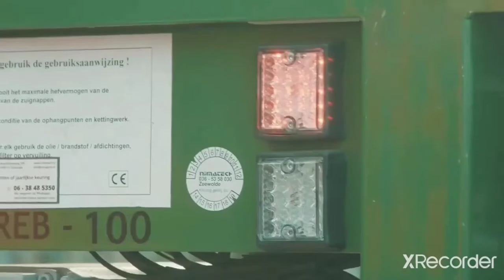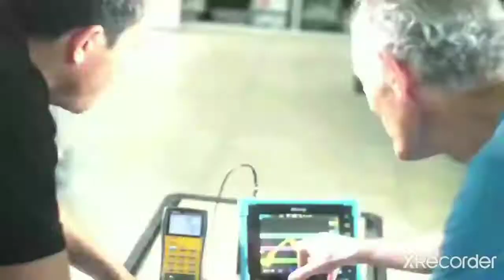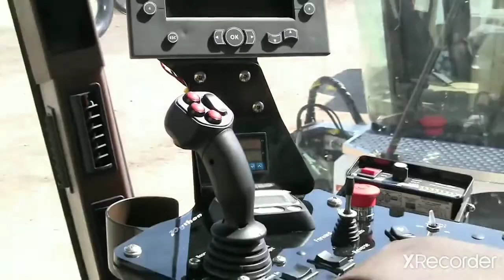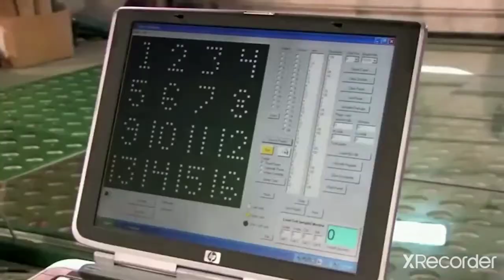desarrollo de la ciencia y la técnica 1